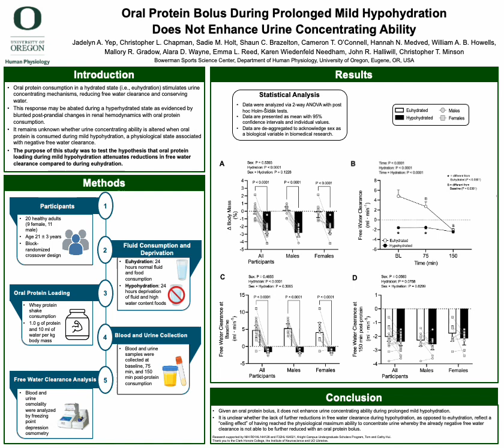Oral Protein Bolus During Prolonged Mild Hypohydration Does Not Enhance Urine Concentrating Ability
Presenter: Jadelyn Yep
We tested the hypothesis that oral protein loading following prolonged mild hypohydration attenuates reductions in free water clearance (CH2O) compared to during euhydration. In a block-randomized crossover design, twenty healthy adults [9 females, 11 males; age: 21 (3) years] completed 24 h fluid deprivation (HYPO) and 24 h normal fluid consumption (EUHY). Subjects consumed a whey protein shake within 10 minutes. Body fluid loss was percent change in body mass (∆BM) over 24 hours. Blood and urine samples collected at pre-, and 150-min post-protein intake (POST) were analyzed for osmolality to calculate CH2O. ∆BM reduced in HYPO vs. EUHY [-2.6% (-3.0, -2.2) vs. 0.1% (-0.3, 0.4), P&lt;0.01]. ∆BM was reduced in HYPO vs. EUHY [-2.6% (-3.0, -2.2) vs. 0.1% (-0.3, 0.4), P&lt;0.01]. Baseline CH2O was lower in HYPO vs. EUHY [-1.6 ml/min (-1.8, -1.4) vs. 4.8 ml/min (3.5, 6.1), P&lt;0.01]. There were no differences in CH2O between conditions at POST [HYPO: -2.4 ml/min (-2.7, -2.1); EUHY: -2.1 ml/min (-2.4, -2.1), P=0.08]. Compared to baseline, CH2O at POST was reduced in EUHY (P&lt;0.01) but was not different in HYPO (P=0.15). These findings indicate oral protein loading does not enhance urine concentrating ability during prolonged mild hypohydration. It is unclear whether the lack of further reductions in CH2O during HYPO, as opposed to EUHY, reflect a “ceiling effect” of having reached the physiological maximal ability to concentrate the urine.

Supported by NIH R01HL144128 and F32HL164021.